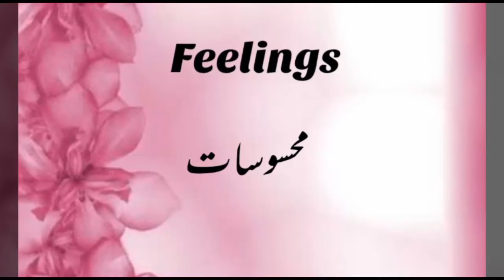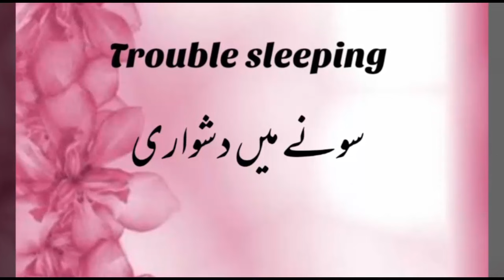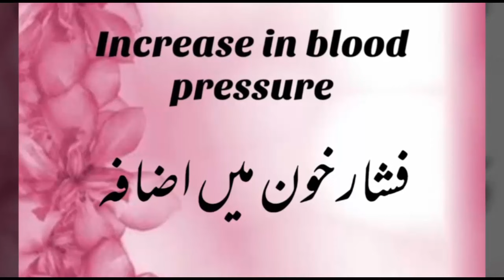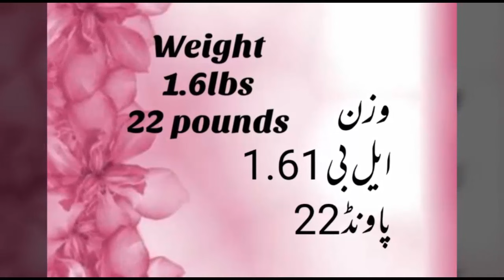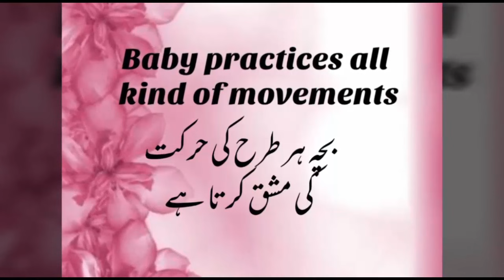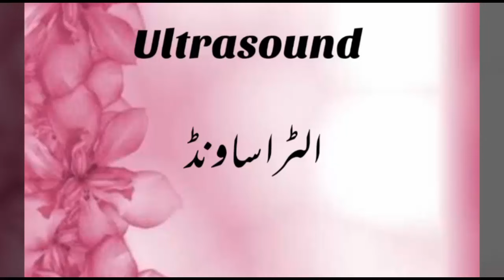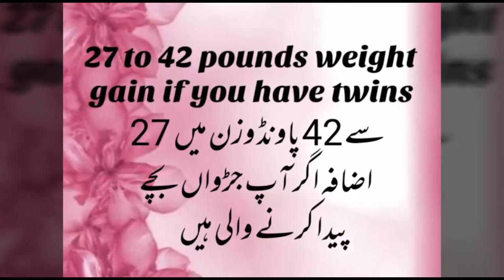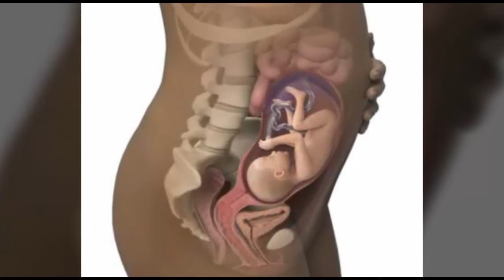Pregnancy At 26Th Week ||The Complete Mother's Guide About 26th Week Of Pregnancy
IN this video we are trying to give complete information about 26th week of pregnancy, the feelings,changes, size of embryo,size of mother's belly, ultrasound n many more like
what to eat at 26th week of pregnancy
what to wear at 26th week of pregnancy
what should be the precautionary measures at 26th week of pregnancy
Searches may come from :
26th week
symptoms of26thweek